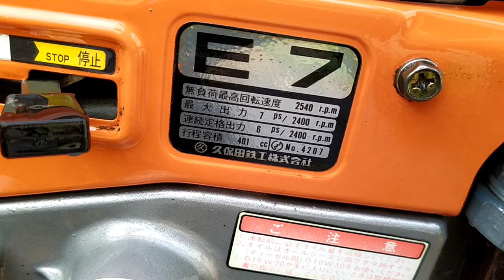Kubota k7-E7 đẹp như trong thùng 0886356707